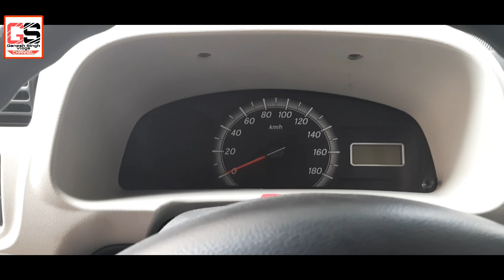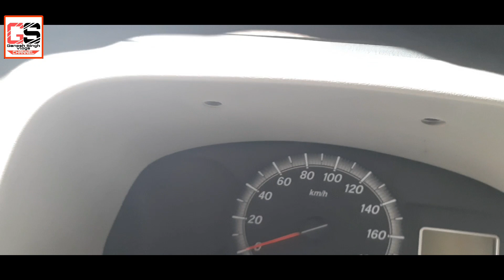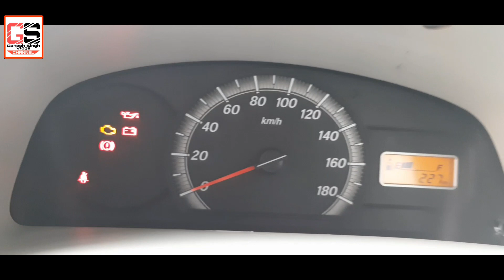2021 Maruti Suzuki Eeco BS6 | petrol 7 seater | Eeco mileage | Eeco new model hindi review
Jai hind..🇮🇳